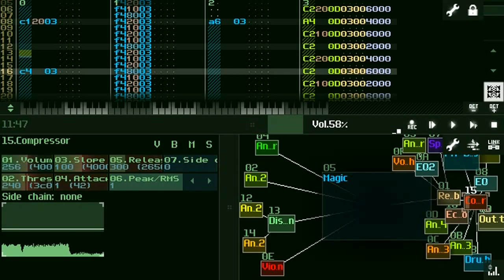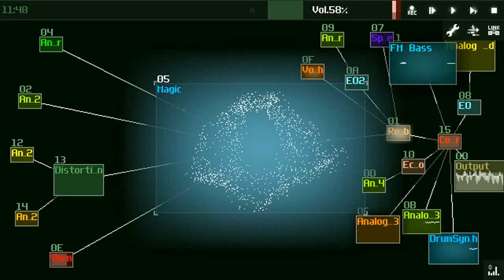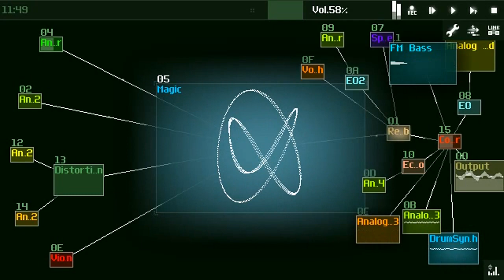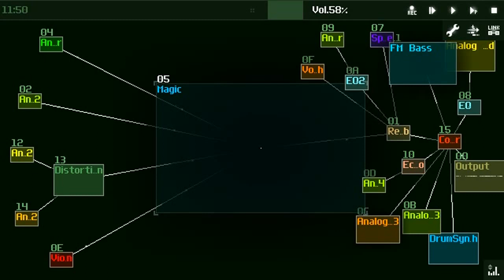SunVox: Silence Artifacts (Phase Scope Demo by NightRadio)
Demonstration of the new visualization system of SunVox.
SunVox is a small, fast and powerful modular synthesizer with pattern-based sequencer (tracker)